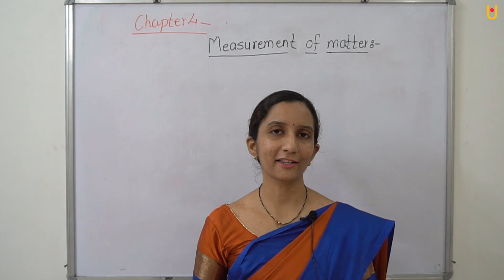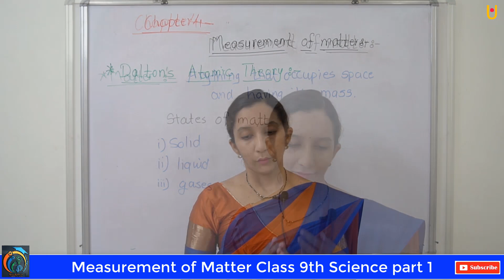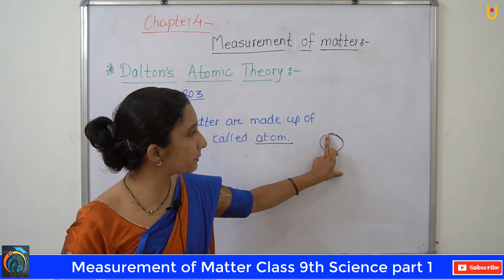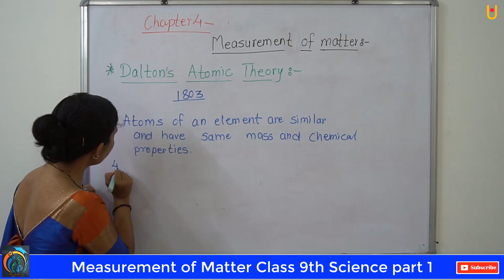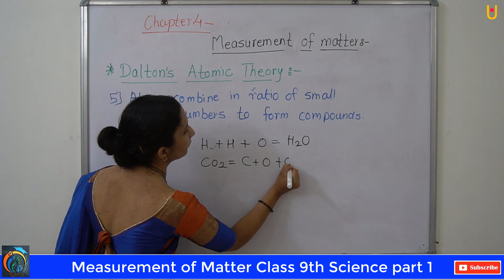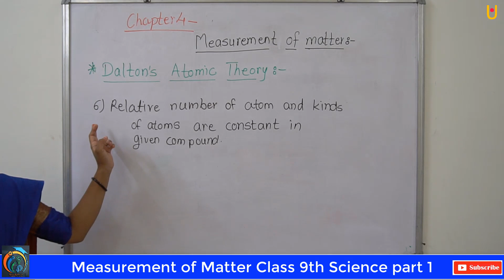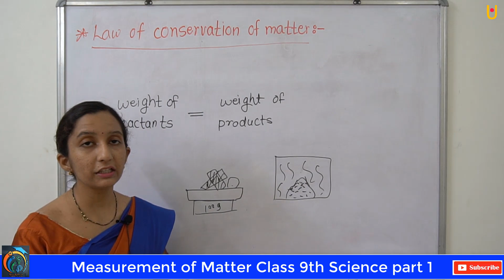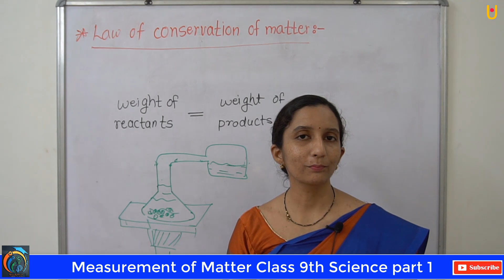Measurement of Matter Class 9th Science Part 1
Hello Friends
Measurement of Matter Class 9th Part 1 | In this video, You will learn about Matter, Status of Matter, Solid, Liquid, Gases, Dalton Atomic Theory, Law of Conservation of Matter. So, friends